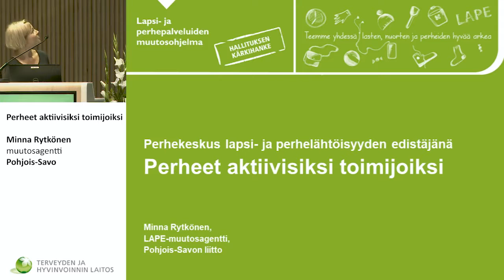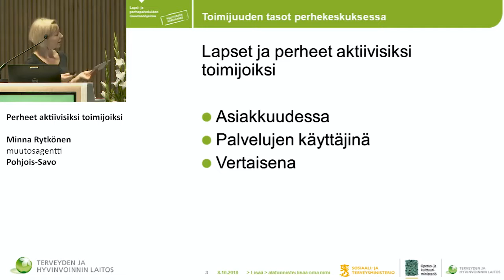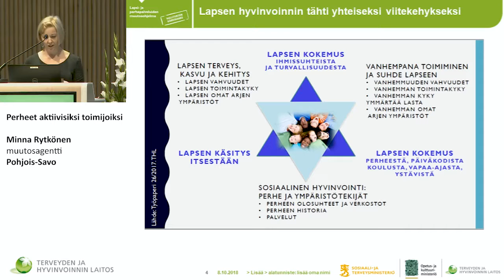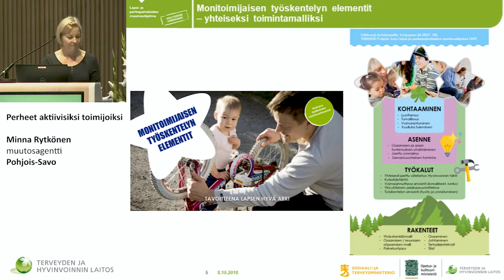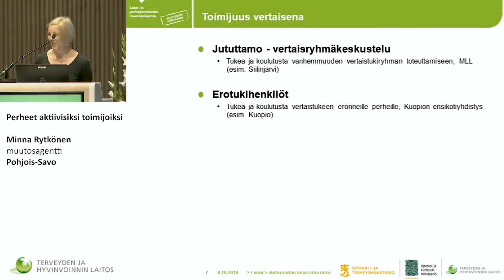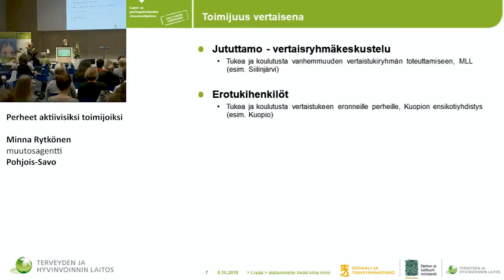Perheet aktiivisiksi toimijoiksi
Perheet aktiivisiksi toimijoiksi, Minna Rytkönen, muutosagentti, Pohjois-Savo